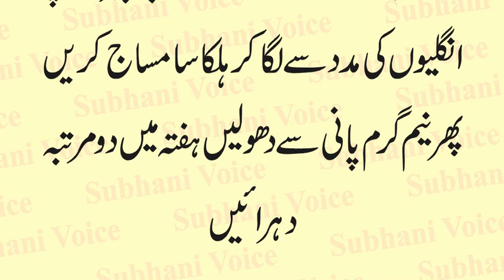Benefits of Baking Soda in Urdu | Baking Soda ke Desi Tibi Fawaid | Baking Soda ke Gharlu Istmal